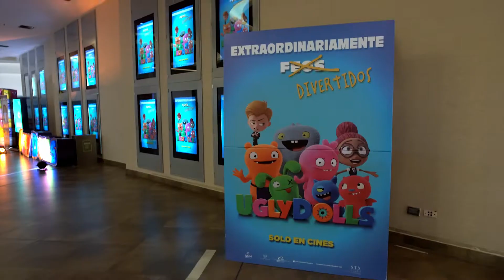Asi nos divertimos en la premiere de UGLYDOLLS junto a Tini Stoessel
Ser Cine Fan siempre te da beneficios!